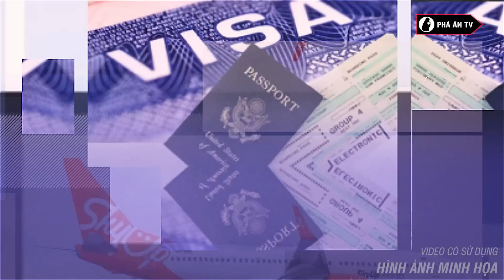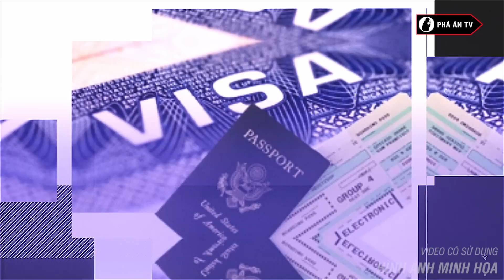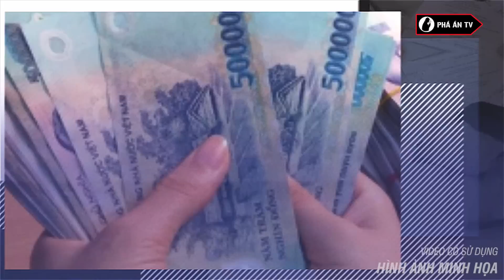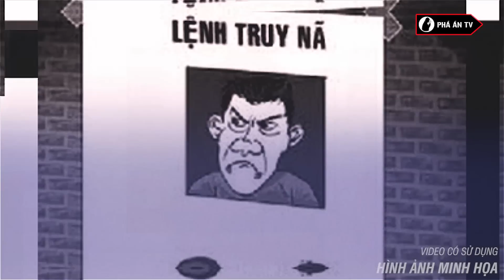Xem trinh sát mật phục bắt tên tội phạm truy nã cực kỳ nguy hiểm ‘trên trời’ | Phá Án TV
Phá án TV | Việc truy bắt đối tượng truy nã là việc cực kỳ khó khăn. Bởi các đối tượng đã có chủ đích chạy trốn nên sẽ dùng mọi biện pháp, thủ đoạn hòng thoát tội. Đặc biệt, việc truy bắt các đối tượng “trên trời”. Việc bắt đối tượng truy nã qua đường hàng không đã chứng minh chân lý: kẻ phạm tội dù có trốn lên trời cũng không thoát, chúng vẫn bị bắt về quy án như thường.